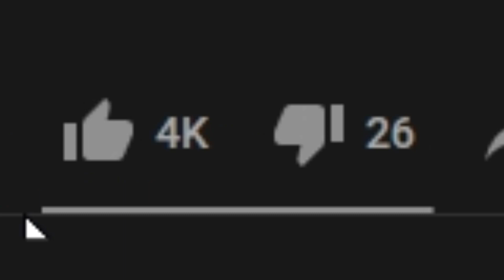AP Rell got MEGA buffed so I did 500 damage a second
All of Rell's AP abilities got buffed so it's time to do what I should have done months ago